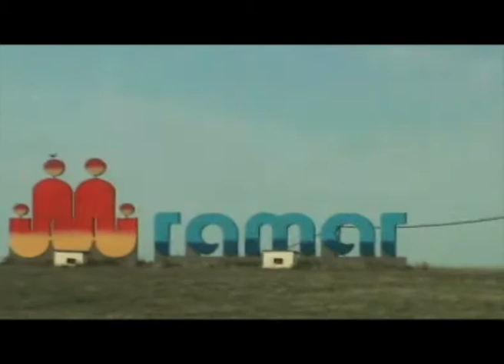LOCOS X EL SURF 2009 PROGRAMA 23 BLOQUE 3.flv